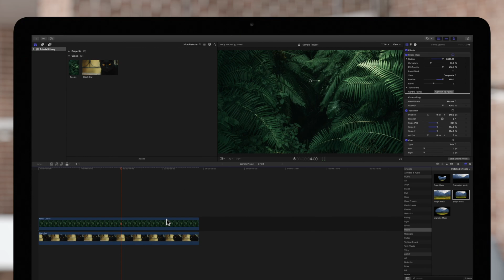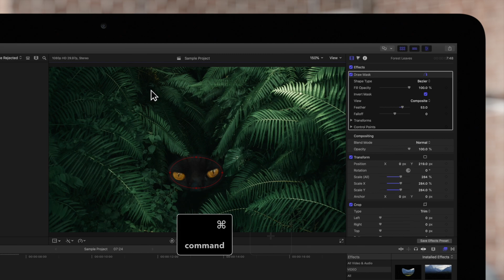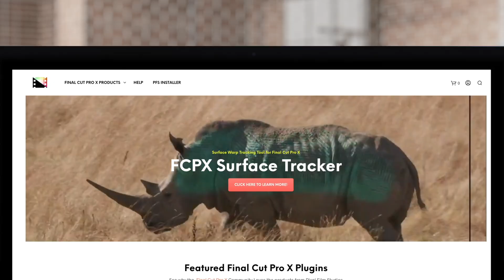How to Add Control Points to Complex Masks in Final Cut Pro X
You might know how to create a mask in Final Cut Pro X, but how do you edit one? There are so many ways, but in this video tutorial, we'll focus on how to add new control points to your mask!